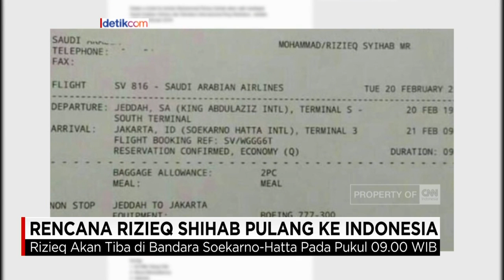Foto Tiket Kepulangan Beredar, Habib Rizieq Tiba di RI 21 Februari 2018 Jam 09.00 WIB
Beredar foto tiket elektronik atas nama pemimpin FPI, Rizieq Shihab, dengan tanggal kepulangan 21 Februari 2018. Dalam foto yang beredar tersebut tertulis, Rizieq Shihab akan tiba pada pukul 09.00 Waktu Indonesia Barat.

Dalam tiket elektronik itu tertulis, Muhammad Rizieq Syihab akan naik Maskapai Saudi Arabian Airlines dari Bandara Internasional King Abdulaziz, Jeddah, pada 20 Februari 2018. Keberadaan foto tiket elektronik ini dibenarkan oleh Sekjen DPP FPI, Novel Bamukmin.

Like & Follow Facebook:
CNN Indonesia

cnnindonesia